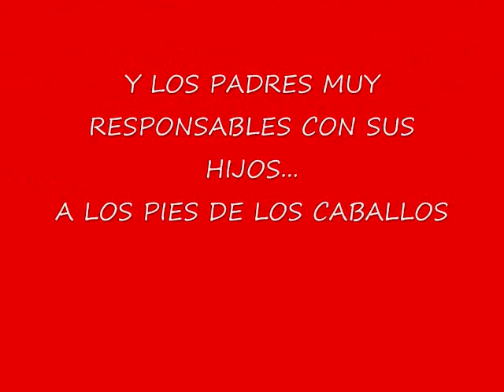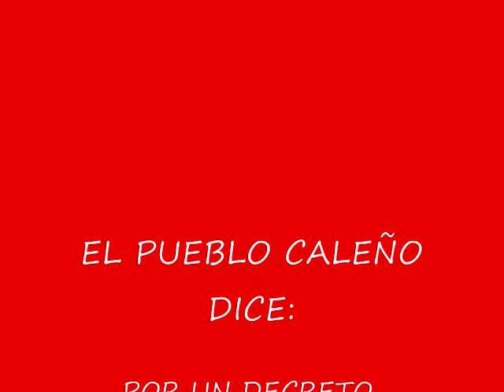La cabalgata que muchos no vieron - Cali 2008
Una pequeña muestra de lo que nunca muestran de la cabalgata de cali